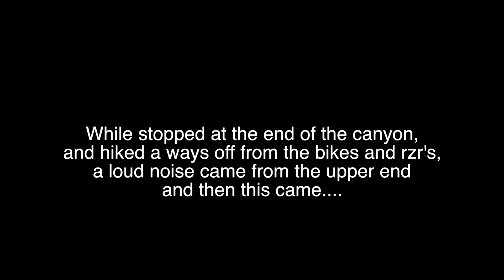Flash Flood in S. Utah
Here's the story in the words of my father - who took the pictures and video.

"Monday, it started out beautiful and bright [quite overcast as I,
Mom, recall] with Dalton the dad renting a rzr to go up
the canyon.  We made it almost all the way up with blue skies, dry
sand, and beautiful scenery, and about 100 yds from the top, a bit of
water came down the draw.  They decided to continue to see the arches,
and then, as the sky was blue and the sun was shining, to walk around
the corner to see the larger of the two arches.  Half the way back,
the wind picked up and a train rumbled down the draw towards us.  So I
got us out of the bottom and here came a huge flash flood.  After a
while, as we ate our lunch, here came some more, even higher.  And
there we were for the next 4 hours waiting for the water to recede
enough to cross the creek and get back to the trucks.
 The way back was really a mess actually.  There was mud on both
sides of the creek deposited that was the consistancy of a thick soup,
along with fresh holes, debris logs and rocks rolled into the trail.
It became quite the endurance chore just to get down the canyon.  At
some point my bike hit a hole about 5' deep and both it and me went
under water.  That was the end of my bike running. So we secured it to
the back of the rzr and I walked through every creek crossing from
then on to find a place shallow enough to cross without losing the
rest of the vehicles.  Finally towards the end, Damon drowned out his
bike as well, so we pushed it through the mud towards the canyon end.
 About that time Dalton drove down the main stream towards the road
exit and turned into a 4' hole drowning out the rzr. It shut off and
there we were.  So we pushed the bikes onto dry ground and then
floated the rzr across the creek and winched it up out of the creek
bed, then took off walking.  By now, it was raining heavily again, the
water was starting to rise again, and it was dark as coal.  We had to
crawl through the last mud and creek crossing, finally found our way
to the trucks and headed for home."

Only 1 of the 2 rzr's was running at the end of the trip and 0 of 2 motorcycles were running.  They hit deep water holes and drowned them out.  Only the 1 rzr made it home that day.  They spent the next two days trying to get the other rzr and motorcycles out.  Good times...